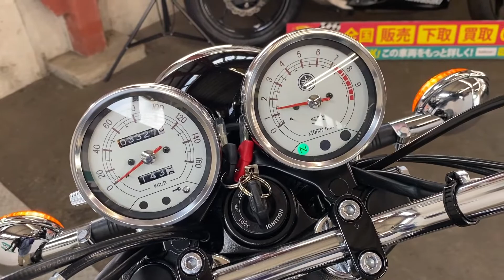ヤマハ YAMAHA ＳＲ４００ ワンオーナー車！社外ハンドル 社外ブレーキホース交換済み！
各部詳細画像はこちら！